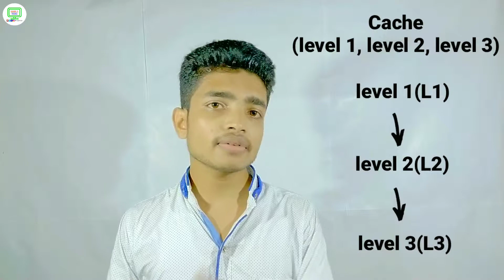Cache Memory(SRAM) - Explained In [Bangla/বাংলা]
আজকে এই ভিডিওতে আমি  Cache memory কে Explain করেছি। বলেছি cache memory কি আর আপনার ডিভাইস এ এটার কতোটুকু গুরুত্ব আছে, আশা করছি আপনাদের জন্য ভিডিওটি  হেল্পফুল হবে।